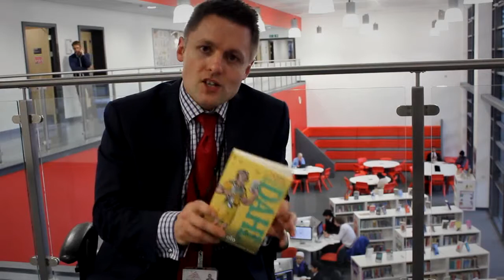Mr Cook - The Book That Changed My Life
What is the book that changed your life? Welcome to the Literacy Leaders production on what is Mr Cook's 'Book that Changed his Life'.